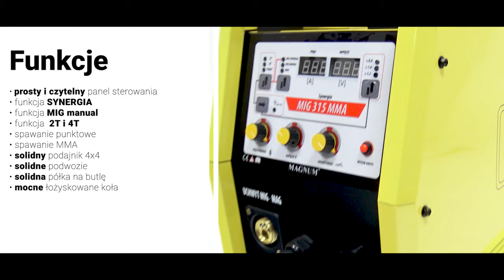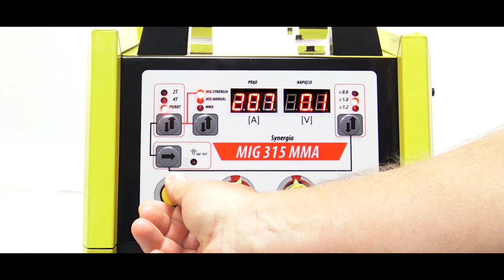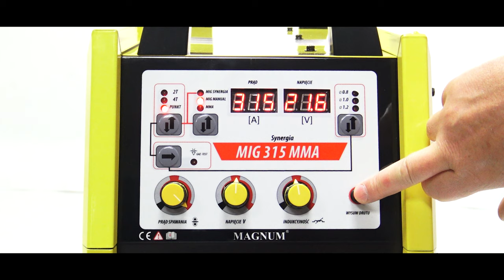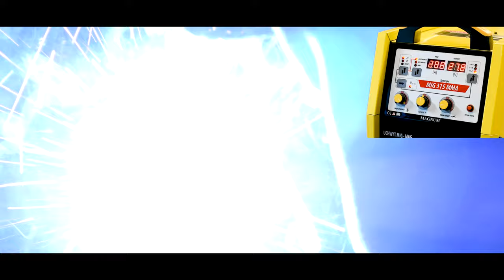Migomat MAGNUM MIG 270 315 MMA Synergia - TEST, NAPISY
Dzisiaj mamy przyjemność przedstawić migomat marki MAGNUM! Jest to profesjonalny półautomat spawalniczy z prostą funkcją SYNERGIA, MIG 270 MMA oraz MIG 315 MMA z zasilaniem 400V!

Oba migomaty różnią się tylko maksymalnym prądem spawania, mają odpowiednio 270 A i 315 A dla metody MIG/MAG. Na filmie mamy do czynienia z bardzo prostymi w obsłudze urządzeniami z funkcją prostej SYNERGII.

Zalety migomatu MAGNUM MIG 221 LCD Dual Puls Synergia:
• MIG Synergia

• MIG manual
• funkcja 2T i 4T
• spawanie punktowe

• spawanie MMA

• solidny podajnik 4x4

• solidne podwozie

• solidne półka na butlę

• mocne łożyskowane koła

⚙ Dane techniczne:
zasilanie - 400 V / 50 Hz
prąd spawania - 270 A / 315 A
sprawność - 60%
średnica drutu - 0.8/1.0/1.2 mm
wielkość szpuli - max. 15 kg
waga - 35 kg / 40 kg